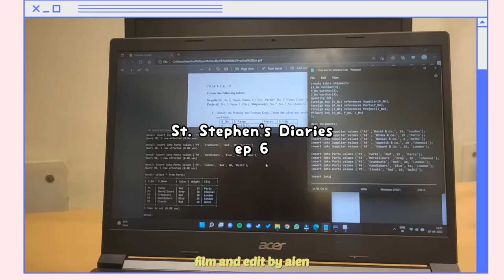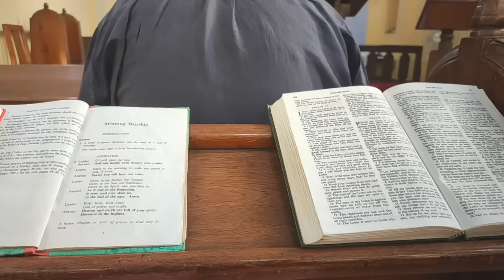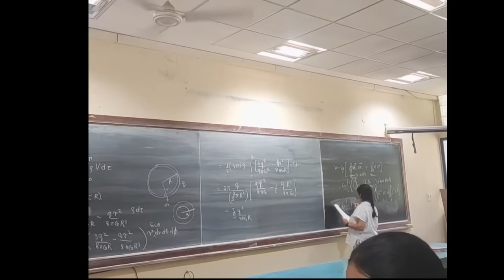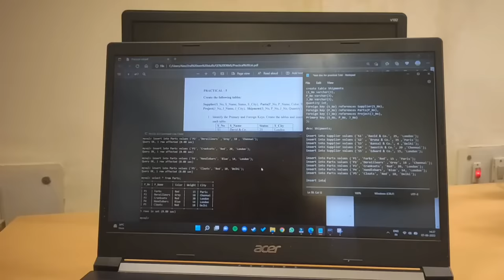College life in India🇮🇳: Delhi University, St. Stephen's College| Physics honours📚 | aesthetic vlog💫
Check PW channel on YouTube: @PhysicsWallah

hiiiii! ♡
It's good to see you all after a long time!! I hope everyone is doing great! Thank you so much for your patience and always believing in me that I will upload one day 😂.

Much love,
Aien

Thank you (๑•ᴗ•๑)♡